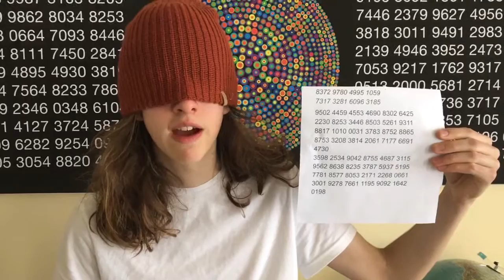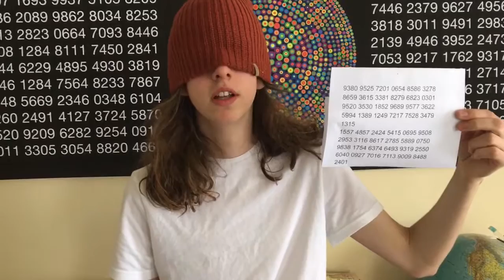1200 Digits of Pi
Speed Pi recital for Pi Day 2017